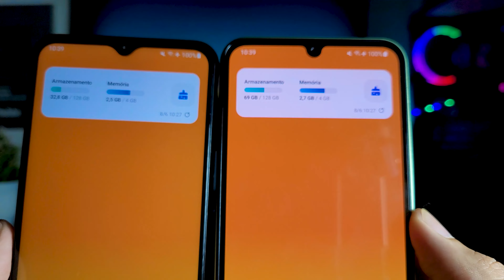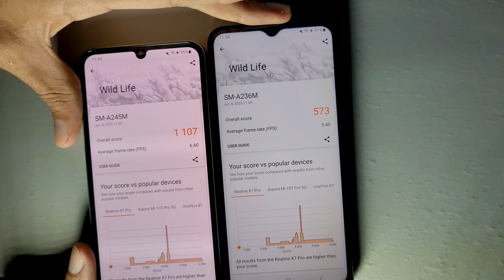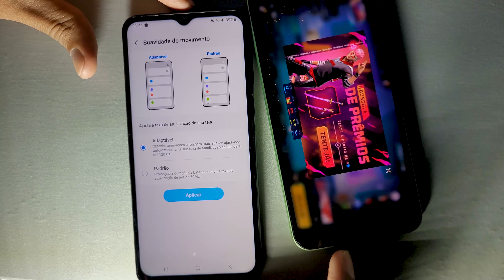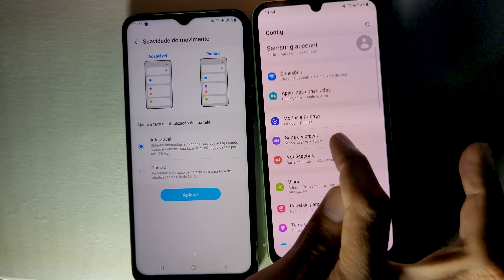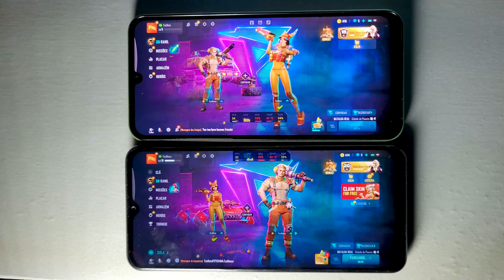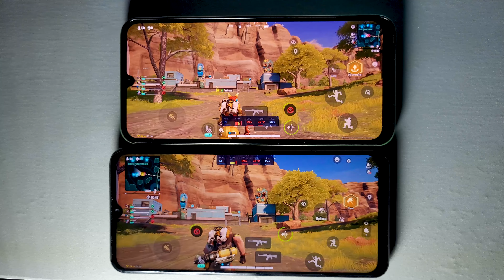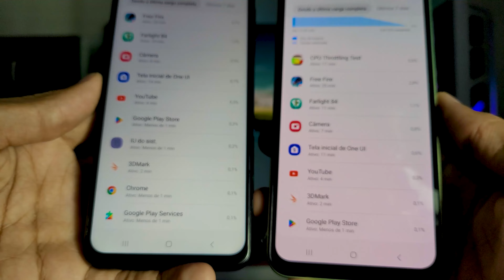🌟A23 5G vs A24: Câmera, Bateria,Free Fire,Farlight 84 #🌟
Compre o A23 5G Aqui
MAGALU

AMAZON BR

Compre o A24 AQUI
AMAZON BR

Loja Oficial do Canal TecNois no Magalu só Smartphones TOP e Barato

"São pessoas como VOCÊ que fazem o nosso trabalho valer a pena"
Dúvidas é só deixar na seção dos comentários💬